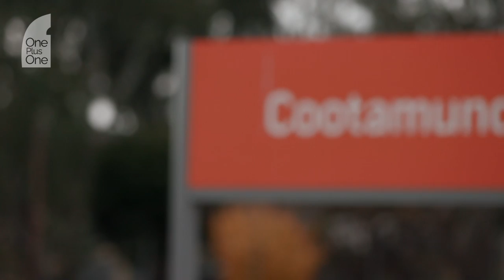Aunty Fay Clayton Moseley on how "art heals her hurt" | One Plus One | ABC News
Aunty Fay Clayton Moseley was taken by authorities when she was ten, and told her parents didn’t want her. It would be years until she learnt the truth.

Aunty Fay shares her painful past of being a member of the Stolen Generations with Dan Bourchier and how she’s found healing through painting.

WARNING: This story features the names and images of deceased Aboriginal people.